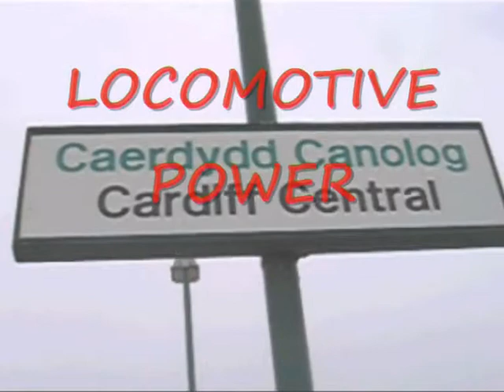Snow Day At Cardiff Central Pt 2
Motive power on the day at Cardiff Central